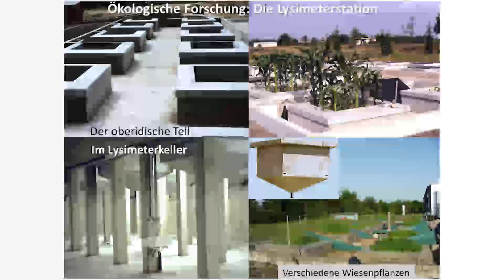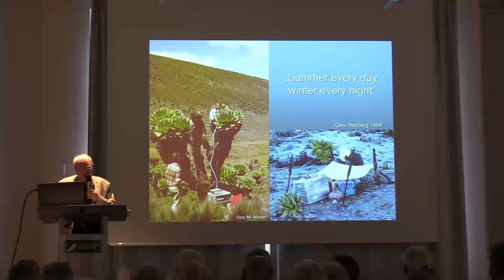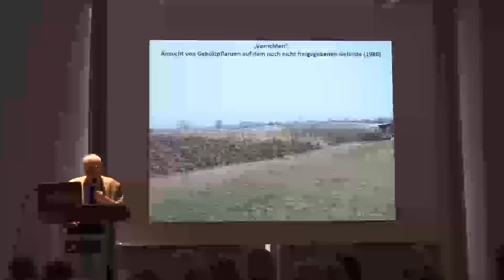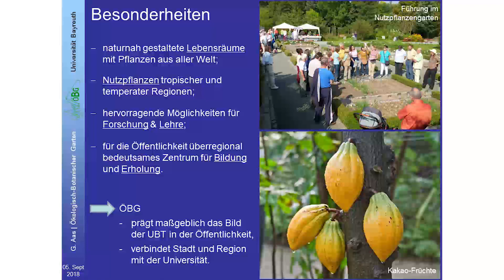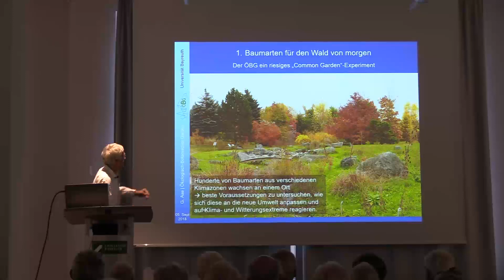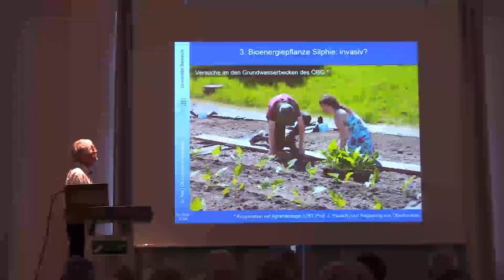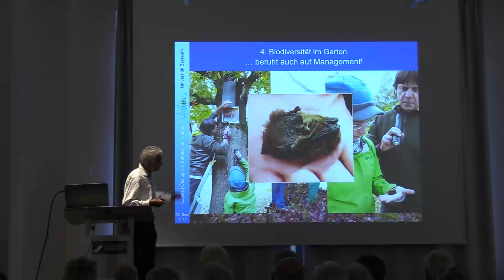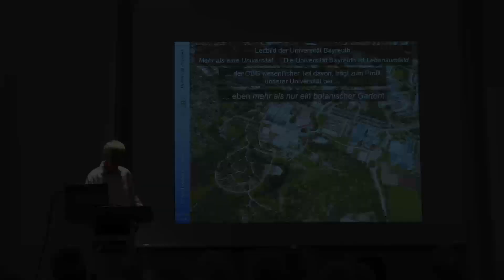Der ÖBG als Ort der Forschung, Bildung und Artenvielfalt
Damals ganz neu – die Idee eines Ökologisch-Botanischen Gartens: Im Jahr 1978, vor nunmehr 40 Jahren und nur drei Jahre nach Beginn des Lehrbetriebs an der Universität Bayreuth, wurde der Garten als zentrale Einrichtung der Universität gegründet. Befördert
wurde dies dadurch, dass ‚Ökologie und Umweltwissenschaften‘ von Anbeginn der Universität Bayreuth an eines ihrer wichtigen Profilfelder war – und bis heute ist. Dementsprechend verfasste der Botaniker Prof. Dr. Erwin Beck das Konzept für einen bis dahin völlig
neuen Garten, dem heutigen ÖBG.

Die Bayreuther Stadtgespräche...
bringen seit Juli 2014 den Bürgern von Stadt und Region wissenschaftliche Themen allgemein verständlich aufbereitet näher. Im Rahmen der monatlichen Veranstaltungsreihe werden abwechselnd ein oder mehrere Referenten der Universität Bayreuth, anderer Universitäten oder Institute sowie aus der (Hochschul-)Politik eingeladen.

Die Bayreuther Stadtgespräche stehen unter der gemeinsamen Schirmherrschaft des Universitätspräsidenten sowie des Universitätsvereins Bayreuth e.V. und werden in Zusammenarbeit mit dem Universitäts-Forum Bayreuth, dem Kollegium Bayreuther Universitätsprofessoren (i.R.), veranstaltet.